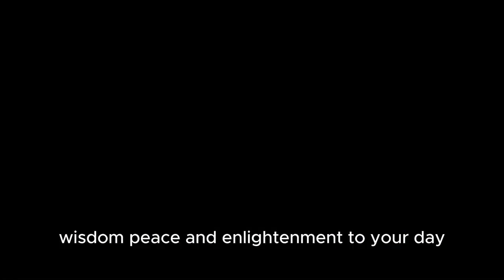The Old Vulture - How trust turned to TRAGEDY!!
Dive into the enchanting world of ancient wisdom with our latest animated story, "How Trust Turned to Tragedy: The Tale of Vinnie and Harry." Drawn from the timeless Panchatantra, this tale unfolds in the lush, vibrant forests, where Vinnie, an elderly vulture with a heart as wide as the sky, makes an unlikely friendship with Harry, a cunning cat with secrets of his own.

Through breathtaking animation and captivating storytelling, we bring to life a story that explores themes of friendship, trust, and the consequences of deception. Watch as the serene life of Vinnie takes a dramatic turn, leading to a heart-wrenching climax that teaches a valuable lesson about whom to trust and the importance of wisdom in discernment.

This animated short is perfect for viewers of all ages, offering not just entertainment but also a moral that resonates with everyone. So, gather your friends and family, and join us on a journey that promises to enchant, educate, and inspire.

Your support helps us bring these timeless tales to life and share their wisdom with the world.